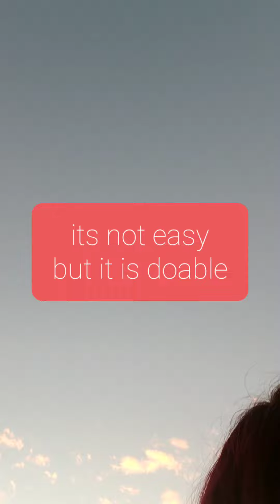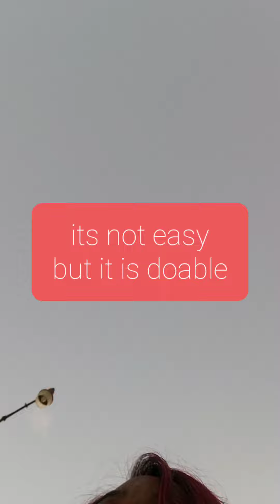its doable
I am
I am
I will